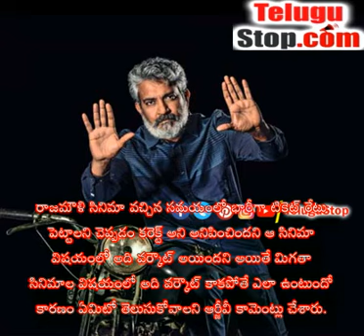Star Director Rajamouli Remuneration Facts Details Here Goes Viral - రాజమౌళి విషయంలో ఇతర డైరెక్టర్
స్టార్ డైరెక్టర్ రాజమౌళి డైరెక్షన్ లో సినిమా తెరకెక్కితే ఆ సినిమా కచ్చితంగా సక్సెస్ ను సొంతం చేసుకుంటుందని చెప్పడంలో ఏ మాత్రం సందేహం అవసరం లేదు. అయితే ఆర్జీవీ మాత్రం ఒక సందర్భంలో రాజమౌళి గురించి మాట్లాడుతూ షాకింగ్ కామెంట్లు చేశారు. ఇండస్ట్రీలో ప్రతి శుక్రవారం విడుదలైన సినిమాలను బట్టి పెద్ద సినిమాల నిర్మాతల అభిప్రాయం మారిపోతుందని ఆర్జీవీ కామెంట్లు చేశారు.

రాజమౌళి సినిమా వచ్చిన సమయంలో భారీగా టికెట్ రేటు పెట్టాలని చెప్పడం కరెక్ట్ అని అనిపించిందని ఆ సినిమా విషయంలో అది వర్కౌట్ అయిందని అయితే మిగతా సినిమాల విషయంలో అది వర్కౌట్ కాకపోతే ఎలా ఉంటుందో కారణం ఏమిటో తెలుసుకోవాలని ఆర్జీవీ కామెంట్లు చేశారు. ఆడియన్స్ మనస్సును అర్థం చేసుకోవడం సాధ్యం కాదని ఆర్జీవీ వెల్లడించడం గమనార్హం.

ఇండస్ట్రీకి నచ్చిన సినిమాలు చాలా సినిమాలు ఆడవని ఆర్జీవీ అన్నారు. యూట్యూబ్, సోషల్ మీడియాకు ప్రేక్షకులు ఎక్కువగా ఆకర్షితులు అవుతున్నారని ఆర్జీవీ చెప్పుకొచ్చారు. పదివారాల గ్యాప్ తర్వాత ఓటీటీలో రిలీజ్ చేస్తామంటే తక్కువ రేటుకే ఓటీటీ హక్కులను అమ్మాల్సి ఉంటుందని ఆయన అన్నారు. రాజమౌళి ఇచ్చే క్వాలిటీ వల్ల మిగతా సినిమాలు ప్రేక్షకులకు నచ్చట్లేదని ఆయన అన్నారు.

రాజమౌళి కన్నా పెద్ద సినిమా తీయాలని అందరు డైరెక్టర్లకు ఉంటుందని ఆయన తెలిపారు. రాజమౌళి ఇప్పటివరకు తెరకెక్కించిన సినిమాలేవీ ప్రేక్షకులను నిరాశపరచలేదు. రాజమౌళి సినిమాలు ఒక సినిమాను మించి మరొకటి సక్సెస్ సాధించాయి. సినిమాసినిమాకు జక్కన్న క్రేజ్ పెరుగుతోందే తప్ప తగ్గడం లేదు. రాజమౌళి ప్రమోషన్స్ చేసిన సినిమాలకు సైతం ఊహించని స్థాయిలో కలెక్షన్లు వస్తున్నాయనే సంగతి తెలిసిందే. సినిమాసినిమాకు స్టార్ డైరెక్టర్ జక్కన్న రేంజ్ అంతకంతకూ పెరుగుతుండటం గమనార్హం. రాజమౌళి రెమ్యునరేషన్ కూడా ఇతర డైరెక్టర్లను మించి ఉందనే సంగతి తెలిసిందే.